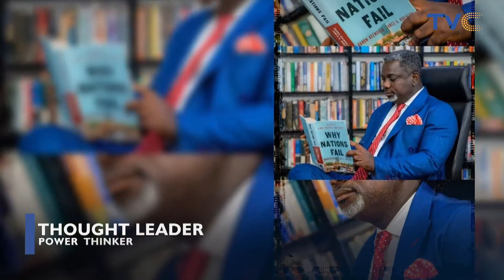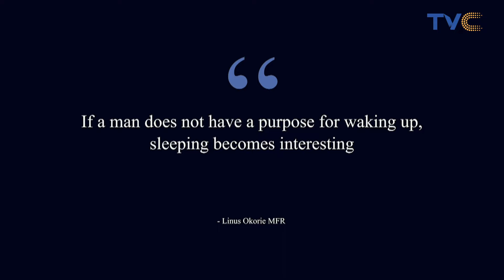The Complete Guide to the National Leadership Conference